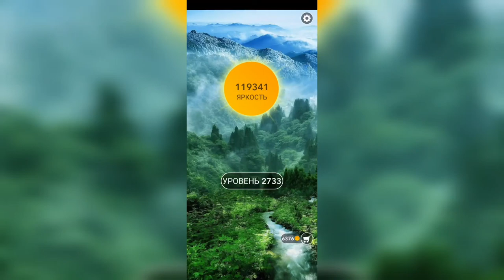Word / Слово Крест: Поиск русского кроссворда / Уровень 2733